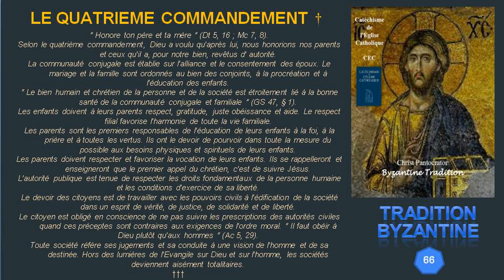66 LE QUATRIEME COMMANDEMENT